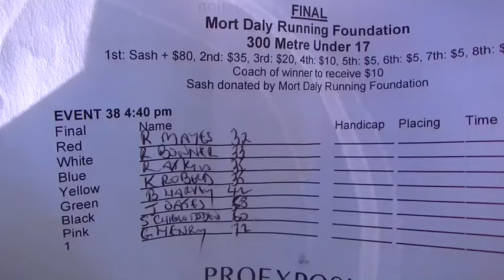2013 Port Adelaide 300m U/17's FINAL